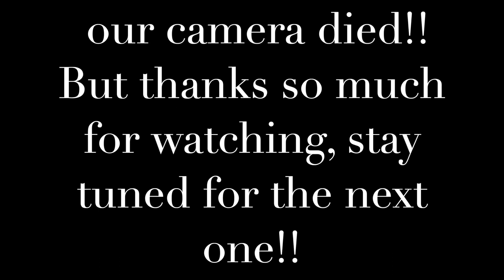WE'RE BACK - Get Ready With Us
Hey guys,

Its been so long but we are ready to get back into this!! Hope you enjoy, grab a cuppa its a long one!

xo